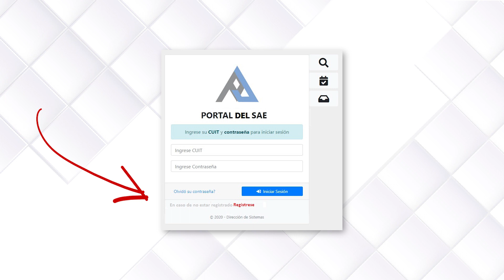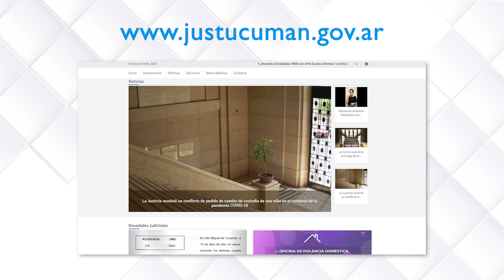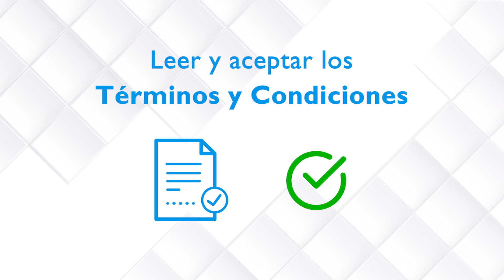Tutorial: Generación de clave informática simple SAE - Profesionales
Tutorial para abogadas y abogados: cómo generar la calve para trabajar en el Portal del SAE.

Corte Suprema de Justicia de Tucumán
Oficina de Gestión Judicial
Oficina de Coordinación
Oficina de Comunicación Pública